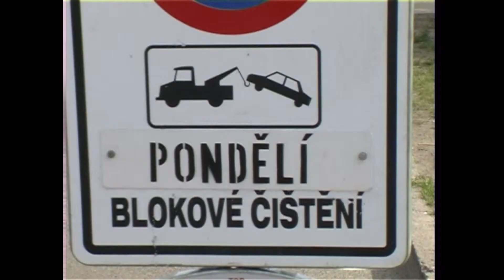Kralupy TV: Rozhovor s Petrem Šárou, ředitelem TSM Kralupy (20. 5. 2004)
Rozhovor s Petrem Šárou, ředitelem TSM Kralupy.